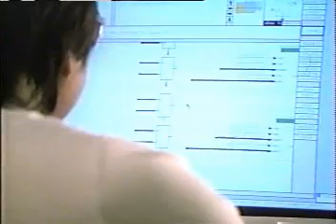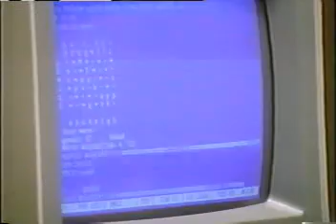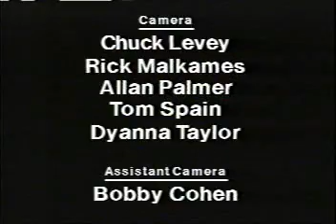Kasparov versus Deep Thought documentary (part 4 of 4)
Nova episode on the Kasparov versus Deep Thought chess match in 1989. Deep Thought is the precursor to the IBM  Deep Blue computer that beat Kasparov in 1997.   Deep Blue is a precursor to the IBM DeepQA Watson computer to play in the gameshow Jeopardy! next month.

People featured:
GM Gary Kasparov
GM Robert Byrne
Feng Hsiung Hsu
Murray Campbell
Ken Thompson

Most of the future predictions by the interviewees in 1991 about computer chess became true as of 2011 (20 years later).